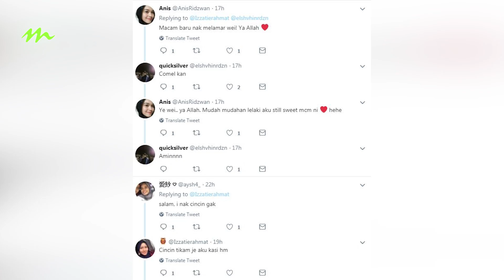Wow macam nak melamar! Acah-acah macho, romantik lelaki ini buat semua cair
SETIAP wanita pasti mengimpikan untuk memiliki pasangan yang romantik dan kejutan pastinya menjadi momen paling dinanti-nantikan kaum Hawa.